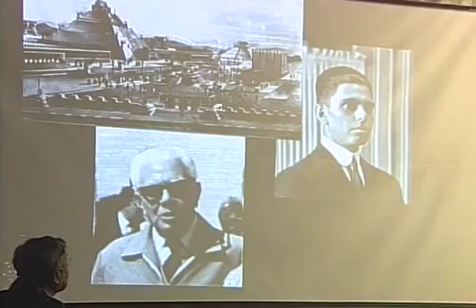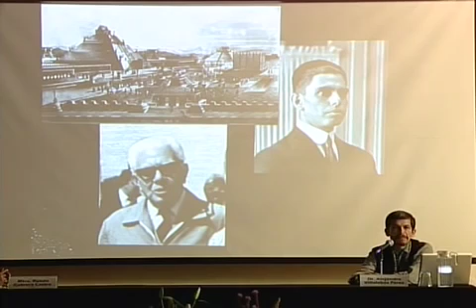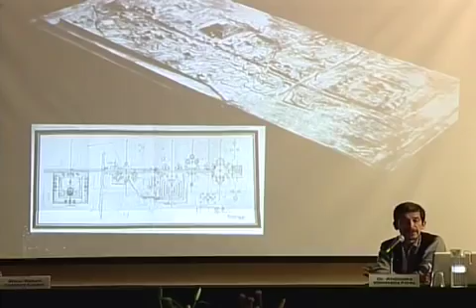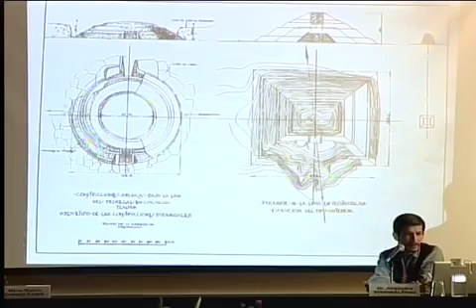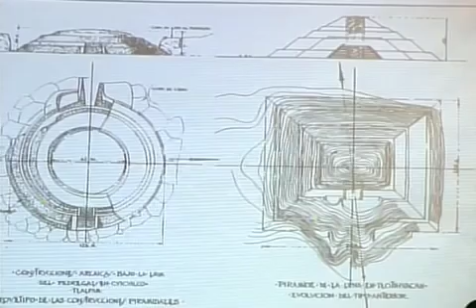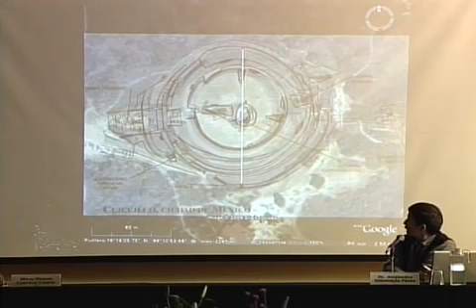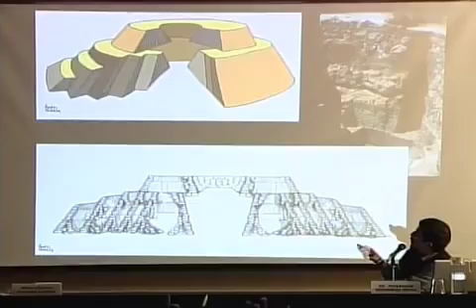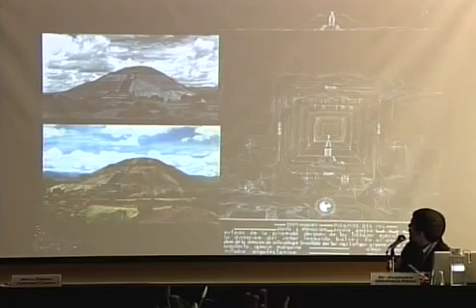2011- (1 de 5) 2da Conferencia Magistral INAH; Alejandro Villalobos y Ruben Cabrera. Teotihuacán.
Segunda Conferencia Magistral: "La Pirámide del Sol: arquitectura monumental"